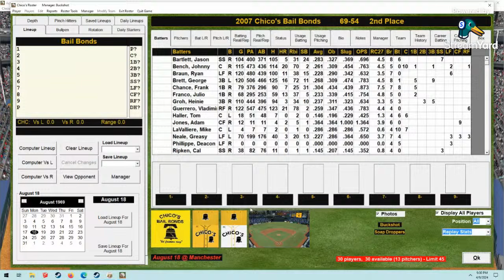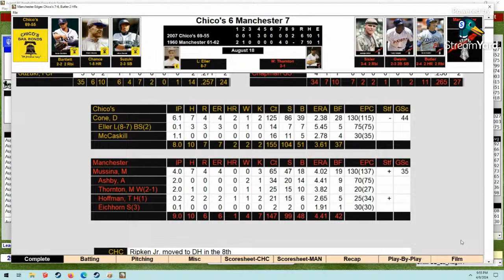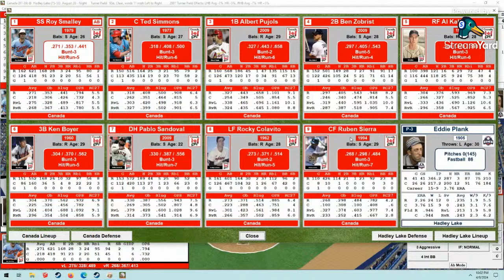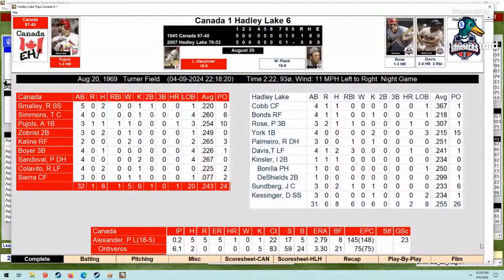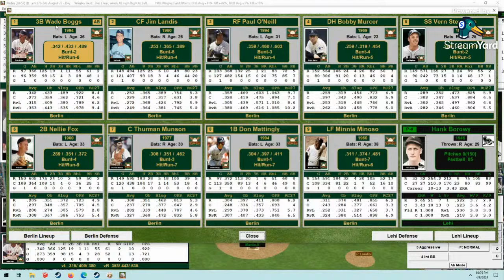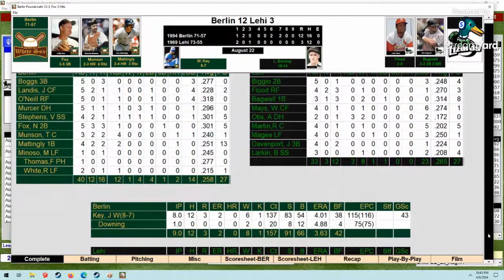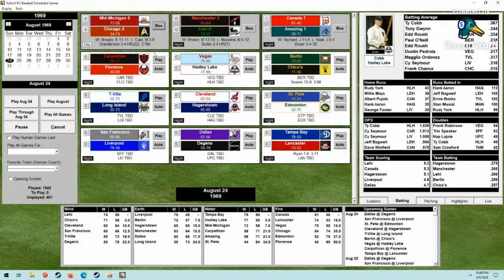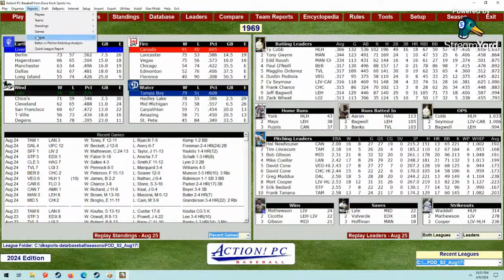FOD Aug 17th Season 2